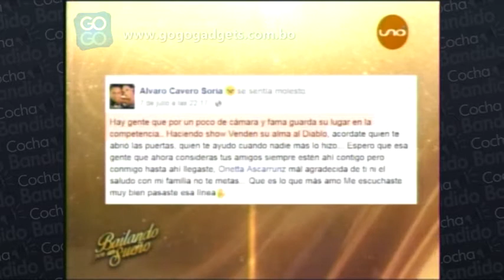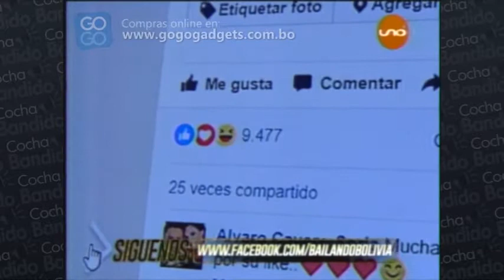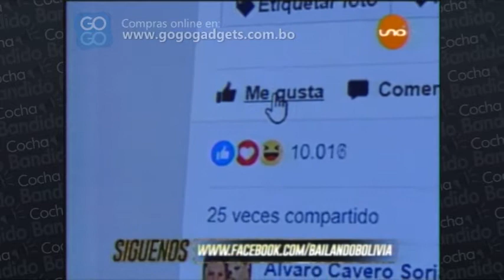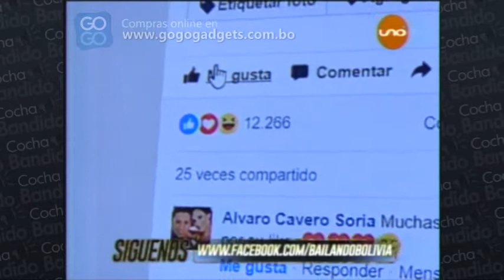Bailando por un Sueño 13 de Julio Parte 02